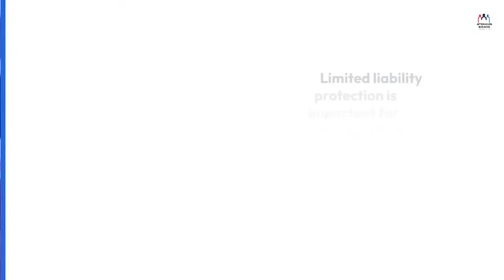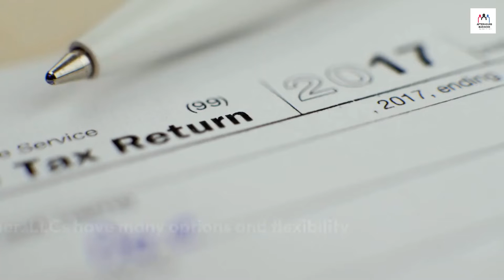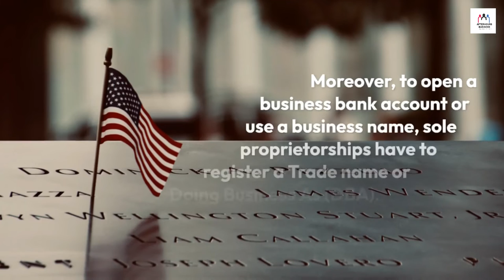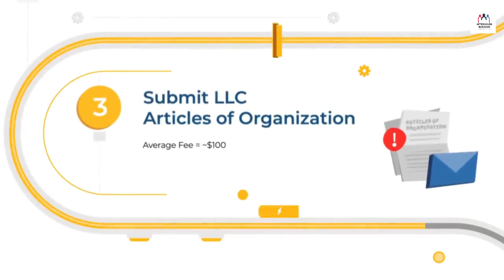What Are The Major Benefits of Forex Trading as an LLC? Do Traders Save Taxes Using an LLC?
In this video, we've discussed What Are The Major Benefits of Forex Trading as an LLC? Do Traders Save Taxes Use an LLC?

►Tags (Ignore):

Day Trader Saves $20K In Taxes Using an LLC
Taxes for Forex Traders | How to Trade Under a Business
HOW TO SETUP LLC FOR FOREX TRADING (TAXES)
How To Set Up A Trading Business (LLC, Trust, Or Corp?)
Should You Start an LLC for Day Trading? (2024 Update)
Why and How to Start an LLC as a Forex Trader
Is Starting an LLC for a Forex Trading Business A Good Idea
Setting up a LLC for Forex trading
What are the tax benefits for being an LLC for Forex trading

best llc services
best llc filing companies
best llc website
best website to create llc
llc formation services
usa llc registration
usa llc formation
usa llc for amazon
usa llc company registration
usa llc benefits

How to Start an LLC as a Forex Trader in texas
How to Start an LLC as a Forex Trader in california
How to Start an LLC as a Forex Trader in florida
How to Start an LLC as a Forex Trader in georgia
How to Start an LLC as a Forex Trader in new jersey
How to Start an LLC as a Forex Trader in new york
How to Start an LLC as a Forex Trader in alabama
How to Start an LLC as a Forex Trader in arizona
How to Start an LLC as a Forex Trader in arkansas
How to Start an LLC as a Forex Trader in all 50 states
How to Start an LLC as a Forex Trader in alaska
How to Start an LLC as a Forex Trader in america
How to Start an LLC as a Forex Trader in connecticut
How to Start an LLC as a Forex Trader in colorado
How to Start an LLC as a Forex Trader in charlotte nc
How to Start an LLC as a Forex Trader in chicago
How to Start an LLC as a Forex Trader in south carolina
How to Start an LLC as a Forex Trader in delaware
How to Start an LLC as a Forex Trader in dc
How to Start an LLC as a Forex Trader el paso texas
How to Start an LLC as a Forex Trader in illinois
How to Start an LLC as a Forex Trader in indiana
How to Start an LLC as a Forex Trader in idaho
How to Start an LLC as a Forex Trader in iowa
How to Start an LLC as a Forex Trader in kentucky
How to Start an LLC as a Forex Trader in kansas
How to Start an LLC as a Forex Trader in louisiana
How to Start an LLC as a Forex Trader in la
How to Start an LLC as a Forex Trader in los angeles county
How to Start an LLC as a Forex Trader in michigan
How to Start an LLC as a Forex Trader in missouri
How to Start an LLC as a Forex Trader in ma
How to Start an LLC as a Forex Trader in minnesota
How to Start an LLC as a Forex Trader in md
How to Start an LLC as a Forex Trader in montana
How to Start an LLC as a Forex Trader in mississippi
How to Start an LLC as a Forex Trader in maine
How to Start an LLC as a Forex Trader in massachusetts
How to Start an LLC as a Forex Trader in nevada
How to Start an LLC as a Forex Trader in ohio
How to Start an LLC as a Forex Trader in oregon
How to Start an LLC as a Forex Trader in oklahoma
How to Start an LLC as a Forex Trader in pennsylvania
How to Start an LLC as a Forex Trader in south dakota
How to Start an LLC as a Forex Trader in tennessee
How to Start an LLC as a Forex Trader in the state of maryland
How to Start an LLC as a Forex Trader in utah
How to Start an LLC as a Forex Trader in vermont
How to Start an LLC as a Forex Trader in virginia